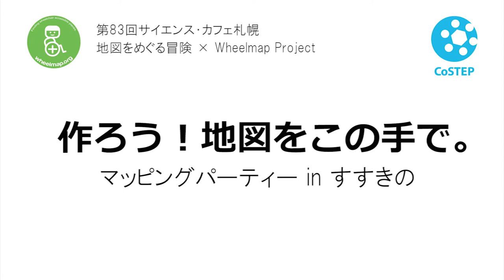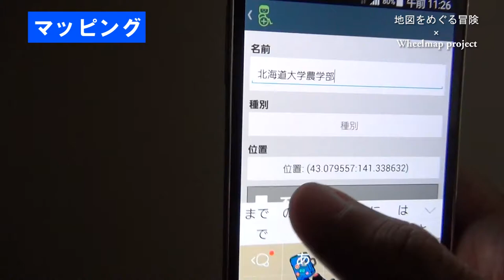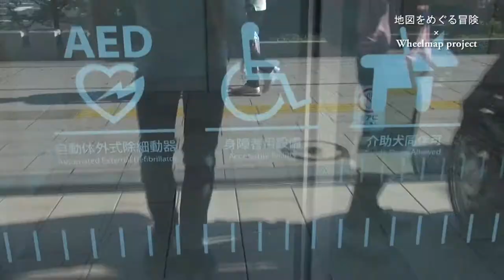作ろう！ 地図をこの手で。〜マッピングパーティー in すすきの〜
9月27日に行われたCoSTEPの主催する第83回サイエンス・カフェ札幌「地図をめぐる冒険〜オープンストリートマップを使ったまちづくり〜」で公開された動画。北海道大学の学生プロジェクト Wheelmap Project が8月に札幌すすきのでおこなった、マッピングパーティーの様子をCoSTEPの受講生が撮影し、編集した。
CCBY-SA4.0